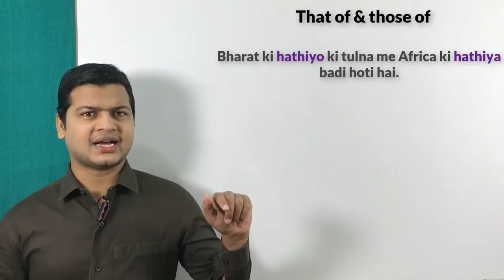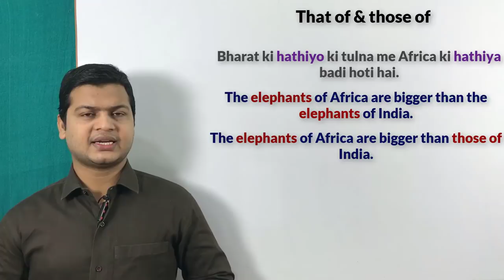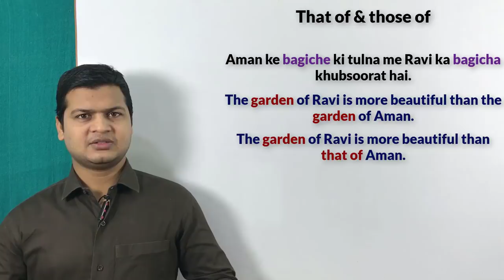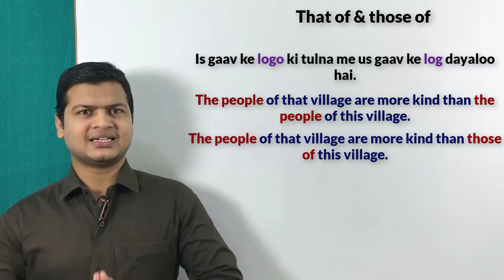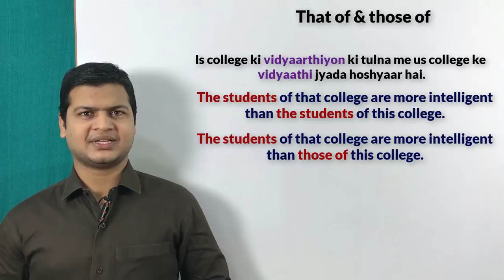Use of That of & those of | than that of & than those of in English by spoken english sir.